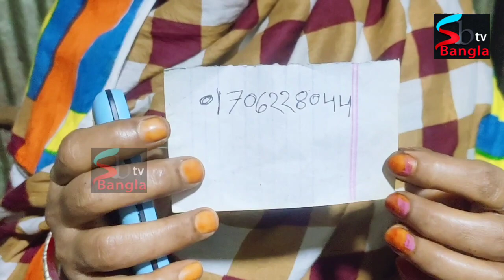স্বামী ফেলে চলে যাওয়ায় ঢাকায় এসে এখন ভিক্ষা করি। Real life story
ইউটিউব চ্যানেল Saad Bangla tv & Marry b tv official ফেসবুক পেজের লিংক নিচে দেয়া হল। উপরের ভিডিও লিংকের ইউটিউব এর ভিডিওগুলো আপলোড করা হয়। দর্শক আপনাদের সফলতা কিংবা ব্যর্থতার গল্প তুলে ধরতে আমাদের এই নম্বরে ফোন করুন - 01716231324,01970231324 Saad Bangla tv, দর্শক ভাল থাকুন সুস্থ থাকুন আল্লাহ হাফেজ।